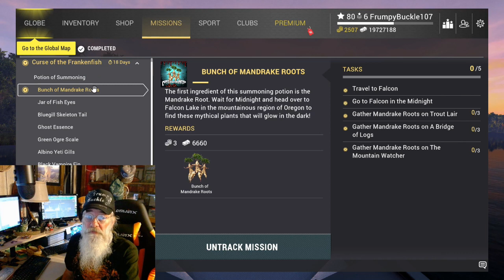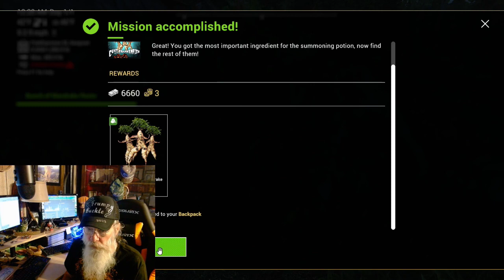Halloween 2023: Bunch of Mandrake Roots - Fishing Planet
The 1st Halloween mission under "Potion of Summoning". We're in Oregon, on  Falcon Lake, hunting roots along the shore. Gotta luv it!